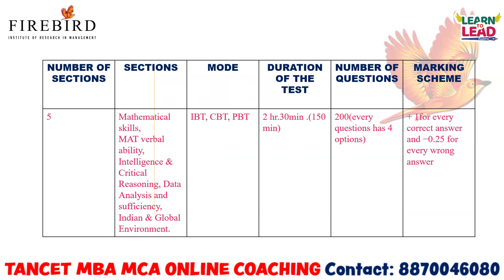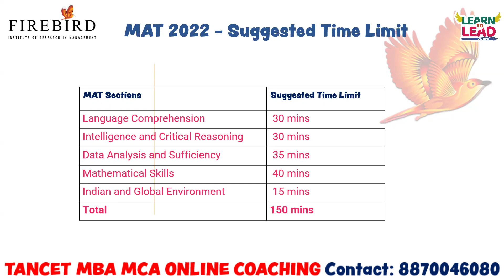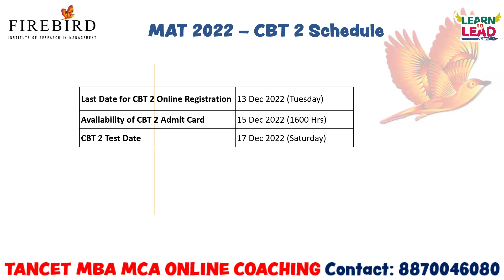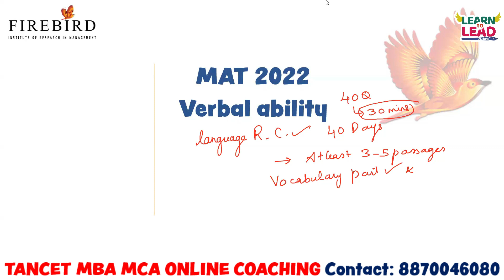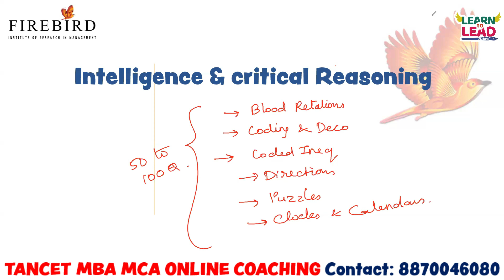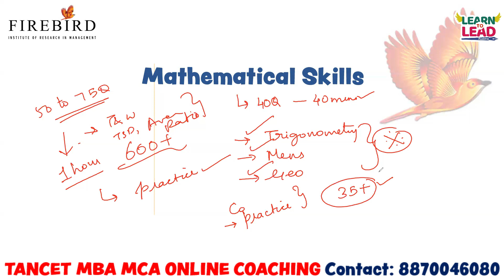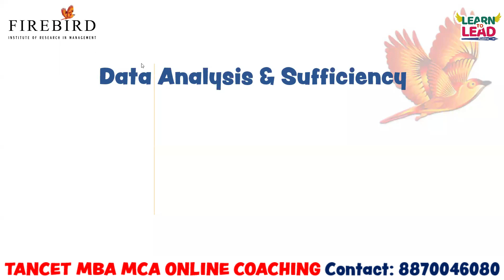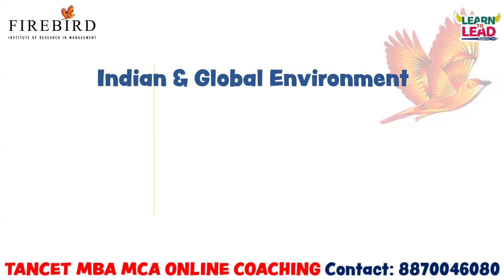MAT December 2022 | 40 Days Preparation Strategy | Syllabus | Exam Pattern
40 Days Preparation Strategy for December MAT 2022
AIMA announced December MAT 2022 exam dates. This video is for students who are preparing for December MAT 2022.

Dear UG Final Year Students,
Is your dream MBA?
Do you want to know all about MBA?
Attend our FREE MAT 2022 Online Guidance Program on 30th October 2022 @ 6pm.
Attend our Seminar to Learn
- Easy problem solving techniques
- Shortcuts for Reasoning
- Time Management